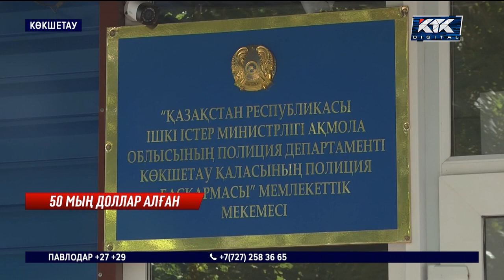Полиция бастығы пара алған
Көкшетауда аса ірі көлемде пара алды деген күдікпен қалалық полиция басқармасы бастығының орынбасары ұсталды. Сыбайлас жемқорлыққа қарсы күрес агенттігі Шыңғыс Манатовты 50 мың доллар алды деп айыптап отыр.